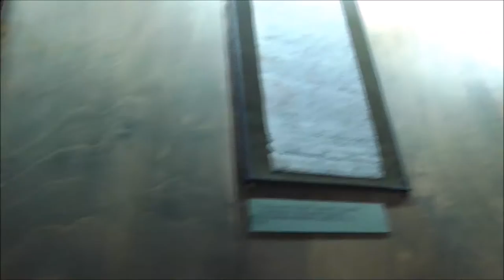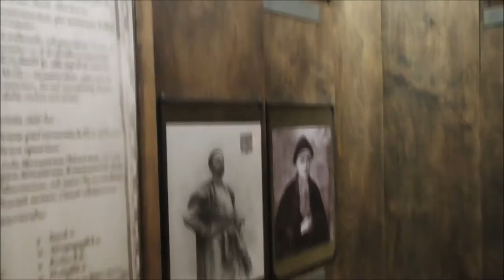Денис TV - музей "Палаты бояр Романовых" Мой обзор/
Предлагаю посмотреть предыдущие видео ролики

Телефоны:
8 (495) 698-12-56 (экскурсбюро, справочная)
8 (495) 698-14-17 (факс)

Адрес:
109012, г. Москва, ул. Варварка, 10.

Режим работы:
Ежедневно с 10:00 до 18:00 (касса до 17.00).
Среда с 11:00 до 19:00 (касса до 18.00).
Выходной день: вторник.
Санитарный день: первый понедельник месяца.